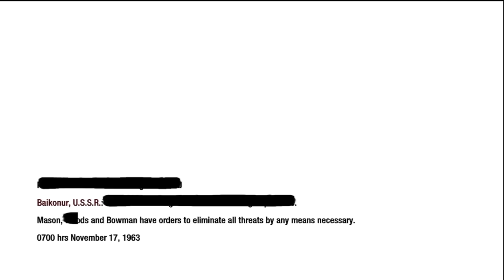Call of Duty: Black Ops - Walkthrough: Level 4 - Part 1 (100% Intel)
If you would like to buy Call of Duty: Black Ops

This is the fourth level titled "Executive Order". The walkthrough will show all intel in the game. This is the 6th part of a complete gameplay walkthrough of Call of Duty: Black Ops for the XBOX 360, Playstation 3, and PC. Played on the XBOX 360.

Developer: Treyarch
Publisher: Activision